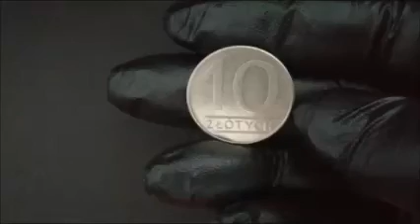10 złotych 1988 rok, moneta PRL